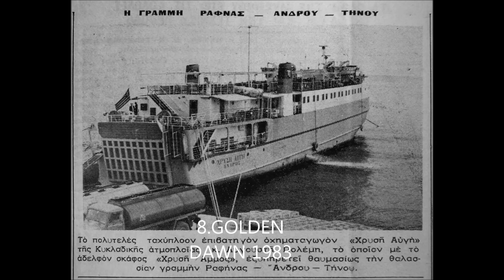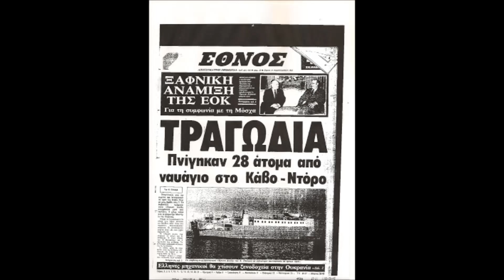TOP 10 SHIPWRECKS IN GREECE